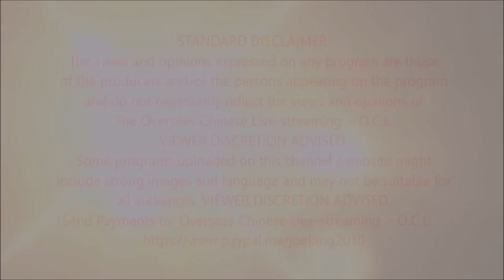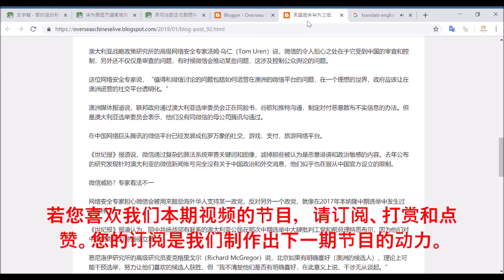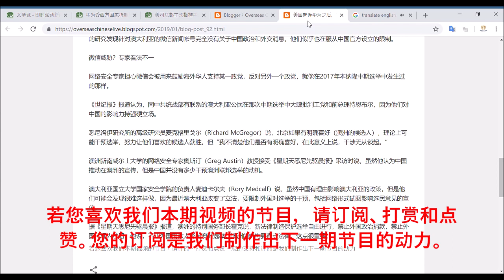【海外华人直播 OCL】美国起诉华为之后，下一个被美国司法部抵制、起诉的可能是哪个中共企业？ 将是阿里巴巴！和腾讯！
【海外华人直播 OCL】美国起诉华为之后，下一个被美国司法部抵制、起诉的可能是哪个中共企业？

Director: Joe Fang
Editor: P. Fang